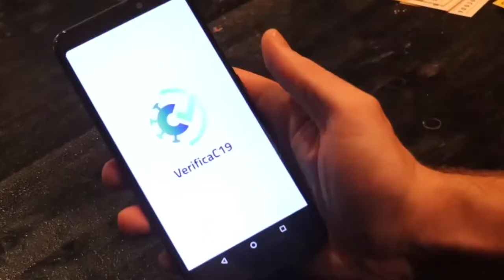Super green pass. Confesercenti: "Occorrono ristori per bar e ristoranti"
Da oggi per mangiare al ristorante o per andare a ballare in discoteca occorrerà il super Green Pass. Le associazioni di categoria sono pronte per i controlli, anche se ancora una volta è il settore della ristorazione ad avere qualche contraccolpo